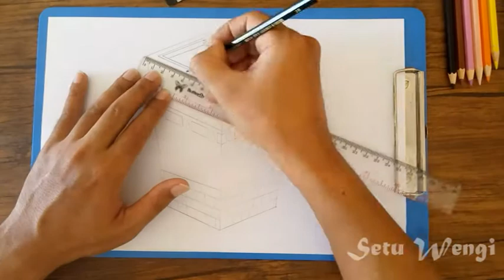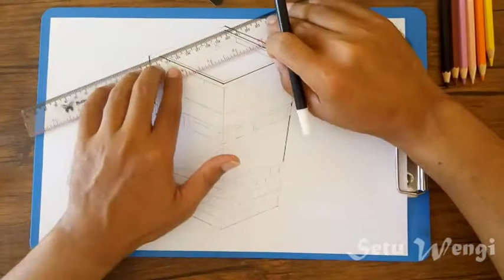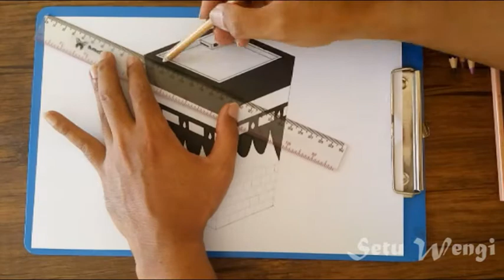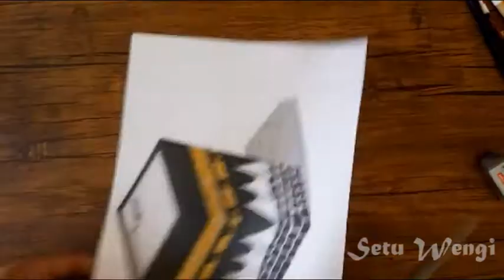3D Drawing "Ka'bah" | 3D Trick Art drawing on Paper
Happy Eid Al-Adha for my viewers and subscribers who celebrated it 2 weeks ago. Eid Mubarok.

It's a great honor to me if you love and share my video to your beloved friends and family.